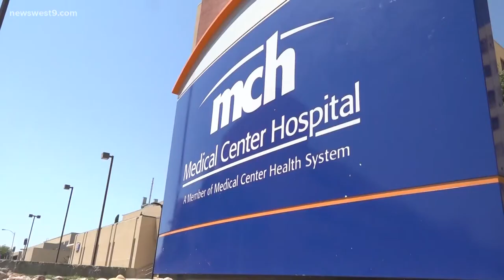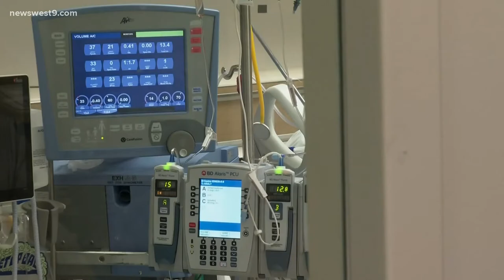Oxygen tank, concentrator shortage means hospital guests staying longer than needed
"It's not just patients in critical care or patients on ventilators. It's patients in our med-surge, non-critical care that need that oxygen as well."